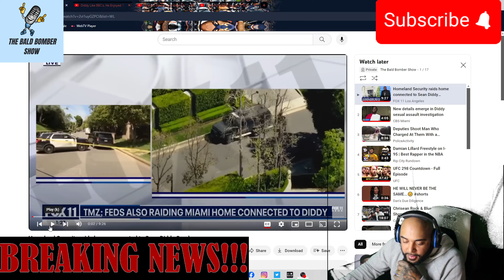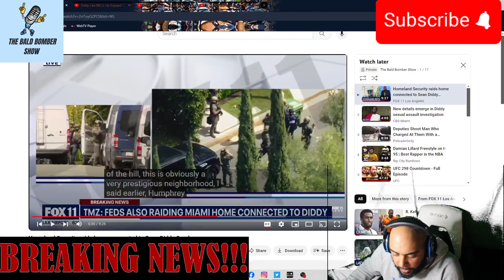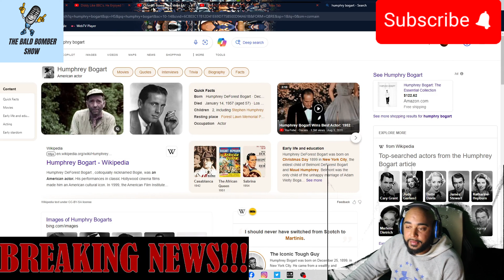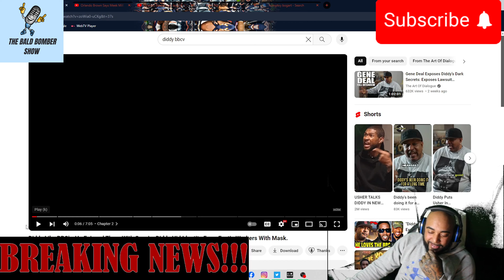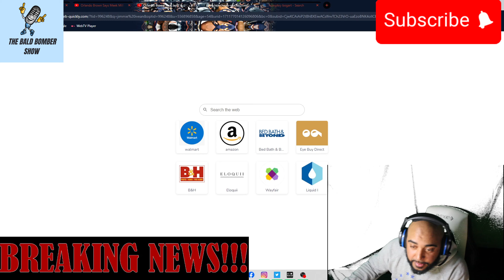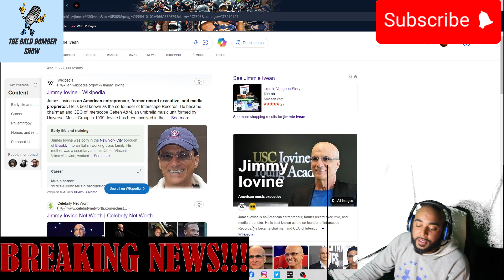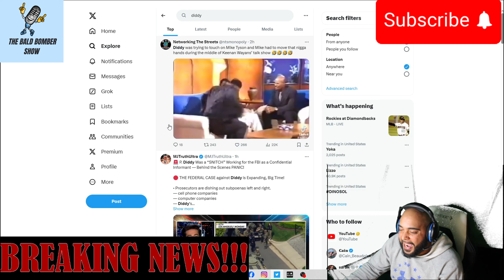Federal Agents, Sex trafficking, And Drug Trafficking P. Diddy ("REACTION")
Homeland Security officers raided the LA home of rapper Sean 'Diddy'
Combs, Reacting to these crazy allegation's of sex trafficking drug trafficking!